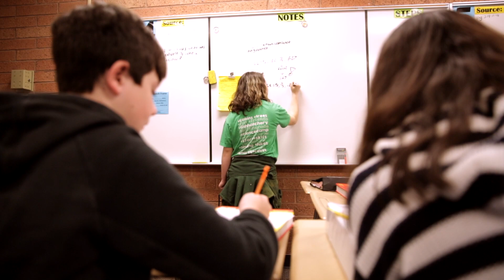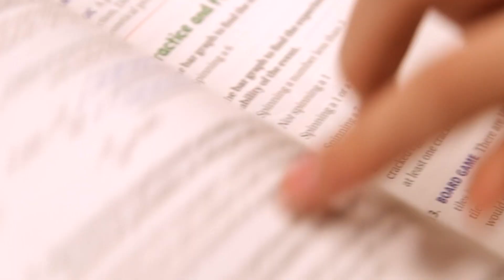Shepherd Junior High Spotlight